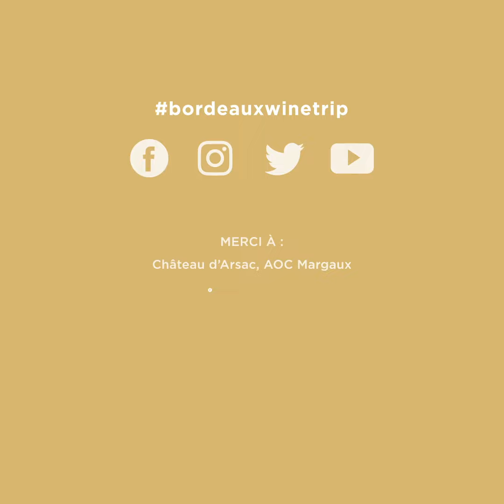Jade Fehlmann part en Bordeaux Wine Trip avec Pulpe !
Jade Fehlmann part en Bordeaux Wine Trip au Château d'Arsac avec Pulpe.
Suivez les 4 épisodes de notre road-trip digital avec nos invités au coeur des vignes !